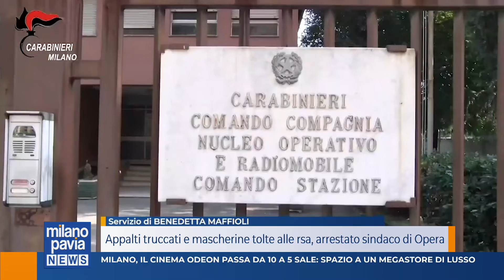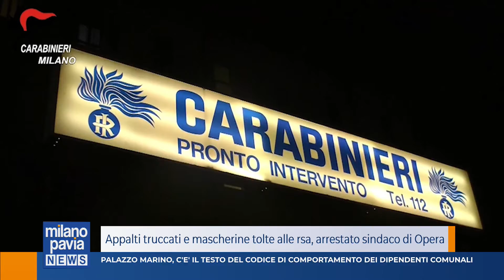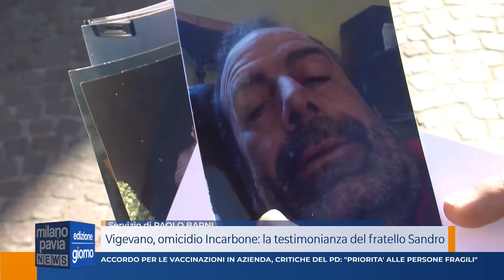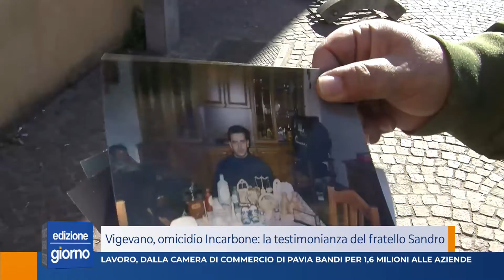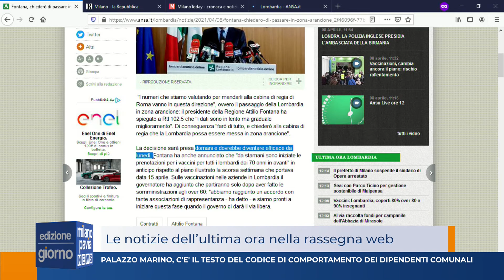Milano Pavia News - edizione GIORNO - 08 aprile 2021